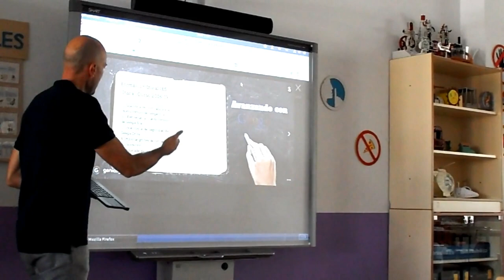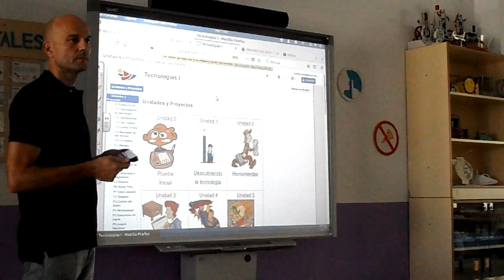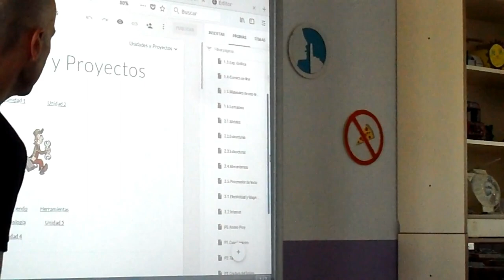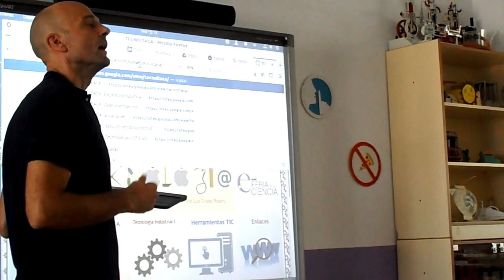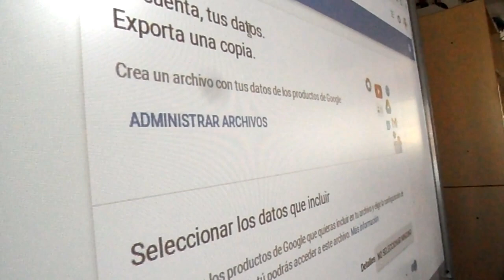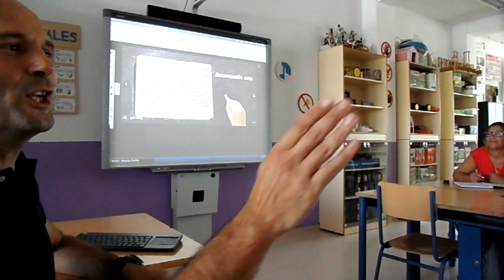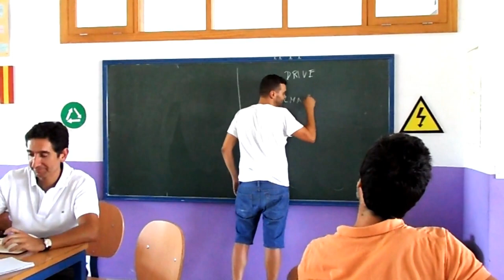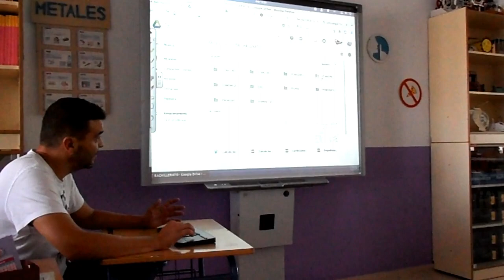FORMACIÓN INICIAL. GOOGLE Y SUS HERRAMIENTAS. PROFESORADO ANTIGUO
En la formación inicial el profesorado nuevo trabaja las herramientas de Google, mientras el profesorado antiguo sigue trabajando y profundizando en algunos aspectos de esas herramientas.